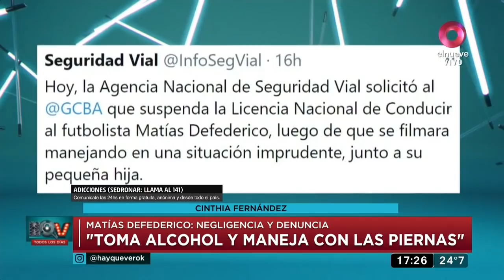Matías Defederico: negligencia y denuncia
Podrían quitarle la licencia al ex futbolista por supuestamente manejar borracho y con una de sus nenas a bordo del auto según denunció su ex, Cinthia Fernández.